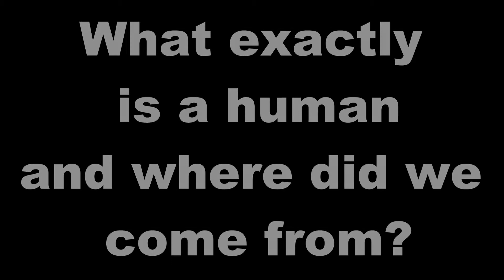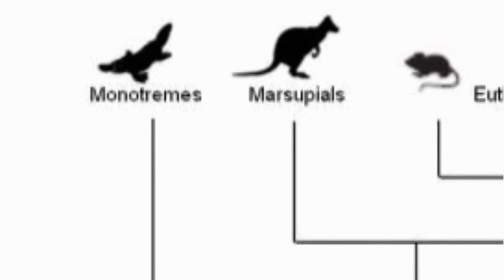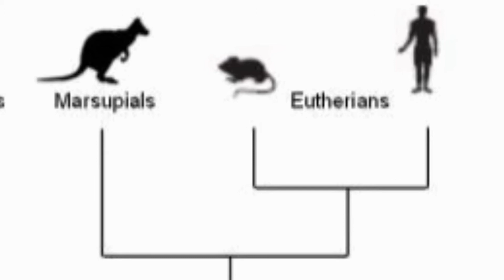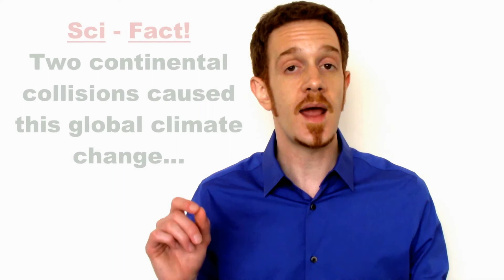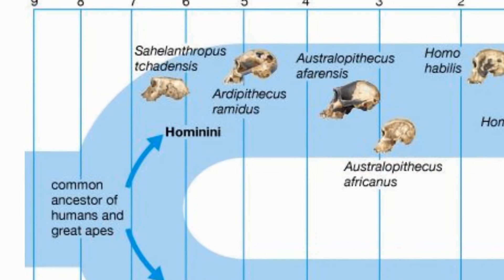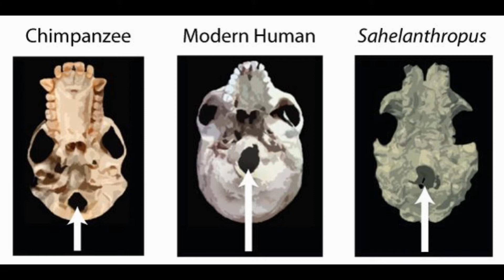Human Evolution - Mammals, Monkeys, and Man!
A description of the biological placement of humans among other organisms, including human phylogeny and evolution.